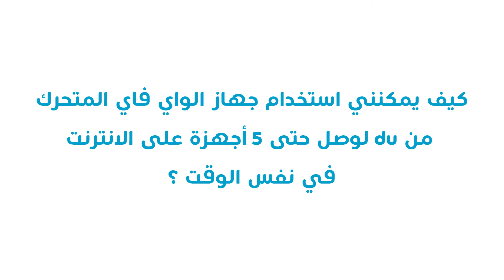كيف يمكنني إستخدام جهاز الواي فاي المتحرك من du لوصل حتى 5 أجهزة على الانترنت في نفس الوقت؟